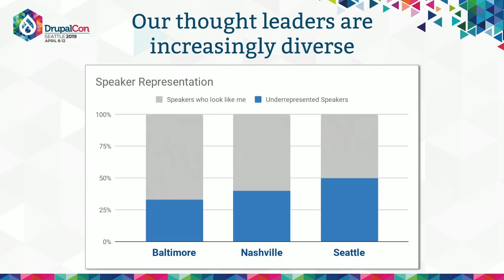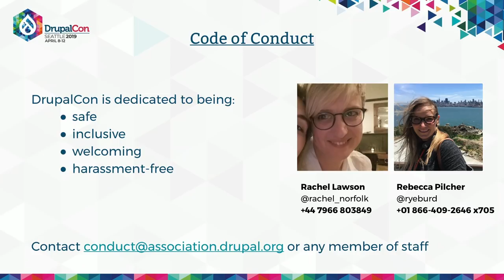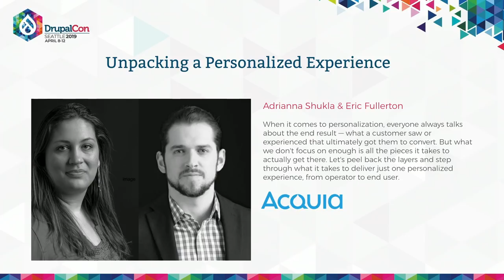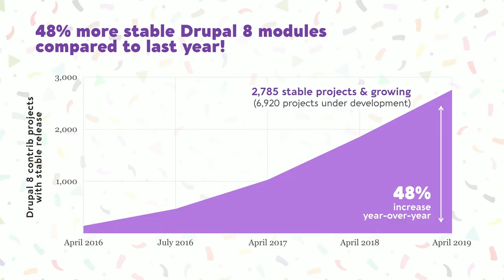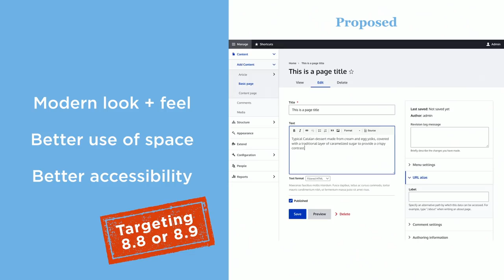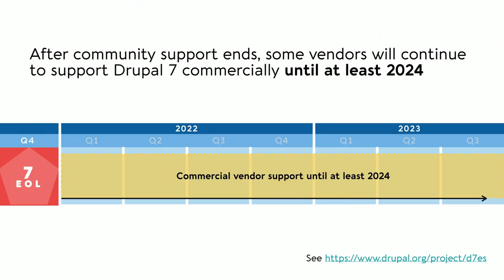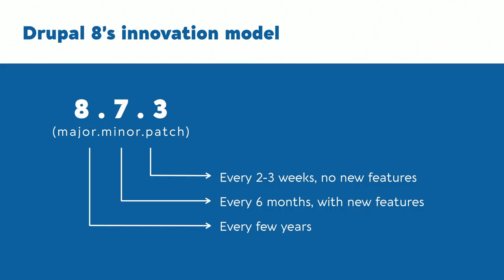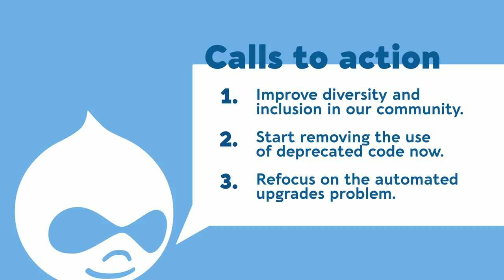DrupalCon Seattle 2019: Driesnote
Aaron Winborn Award - 19:24
Dries Buytaert - 31:45